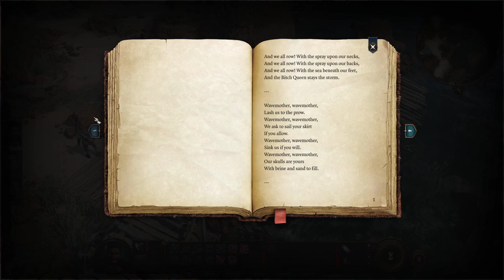TildeShambles & Friends - Baldurs Gate 3 - Part 1